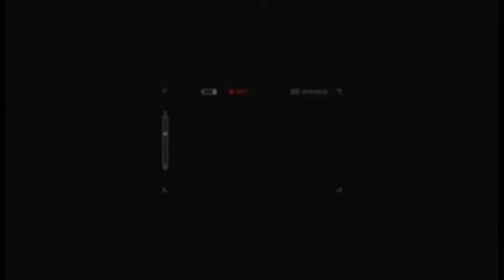Câmara Notícia : Chegada do inverno 2017 21/06/2017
Você já deve ter percebido que o frio nos últimos dias aumentou. Nesta madrugada, mais precisamente à uma hora e 24 minutos começou o inverno.